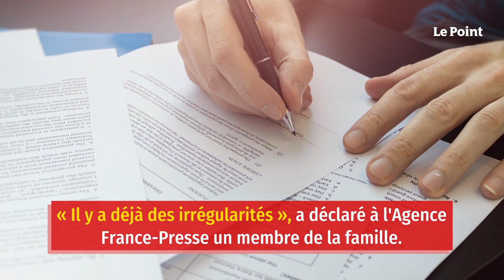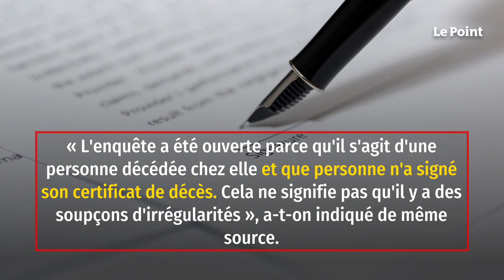Enquête sur une éventuelle négligence après la mort de Diego Maradona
Au lendemain des funérailles de Diego Maradona, la justice argentine a annoncé l'ouverture d'une enquête. L'objectif ? Déterminer s'il y a eu négligence dans la mort du footballeur. Le parquet cherche notamment à établir si l'icône mondiale a reçu les soins nécessaires. « Il y a déjà des irrégularités », a déclaré à l'Agence France-Presse un membre de la famille.